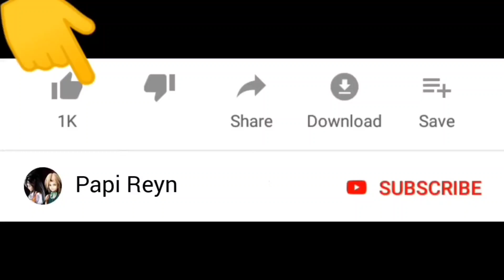Polisi Genji Dan Dogenji Lucu Jalan jalan Dan Olahraga 🤣🤣| Sakura School Simulator